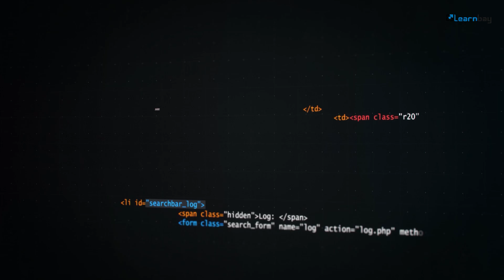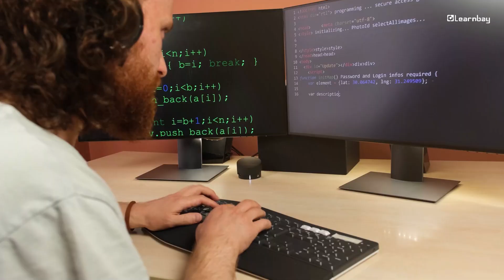AI and Coding: A Comprehensive Guide for Developers | Learnbay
Are AI tools taking over coding, or are they simply reshaping how developers work? In this video, we explore how AI is transforming the coding world—from building entire apps in minutes to making debugging a breeze. 🚀

👉 What’s inside:

-AI tools like FlutterFlow and Builder.ai that create apps faster than ever.
-Debugging simplified with CodeGuru and Snyk.
-AI-powered suggestions with GitHub Copilot and TabNine.
-How coders are evolving into AI guides with prompt engineering.